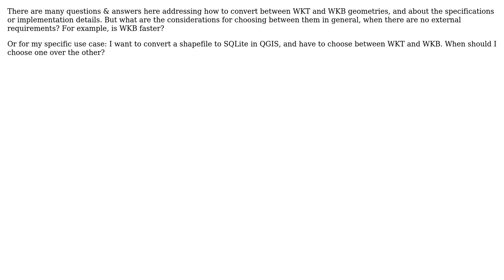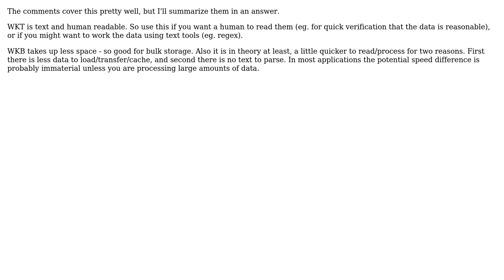GIS: What are the considerations for choosing between WKT and WKB geometries?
With thanks & praise to God, and with thanks to the many people who have made this project possible! | Content (except music & images) licensed under CC BY-SA | Music | Images & others | With thanks to user winwaed user Midavalo user arjan and the Stack Exchange Network Trademarks are property of their respective owners. You are responsible for your own actions.